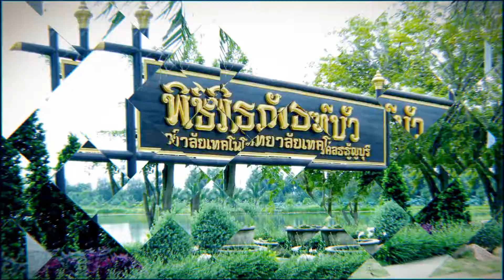00 Pathum Thani Unseen Titles 31Oct2018+02